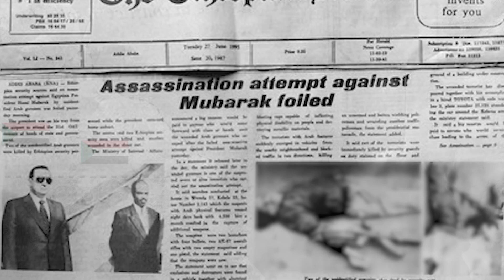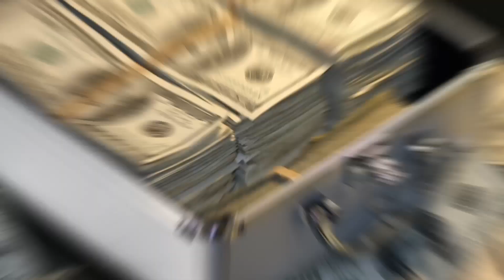No One Want This | Unclaimed Area of the World دنیا کا وہ علاقے جو آپکی بھی ملکیت بن سکتے ہیں۔۔۔! ۔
Every Area in our world is own by some country , but do you know their are still some areas in the world that no body wants?Even you can claim that area easily
In this video we have discussed how that un claim areas can be claimed easily